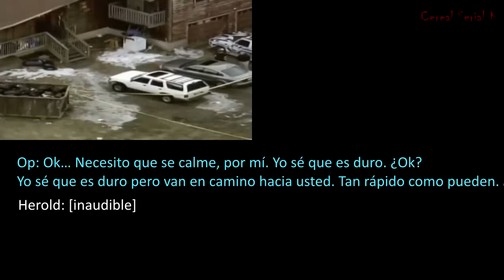Ataque chimpancé llamada 911